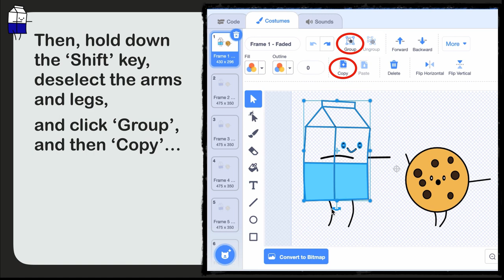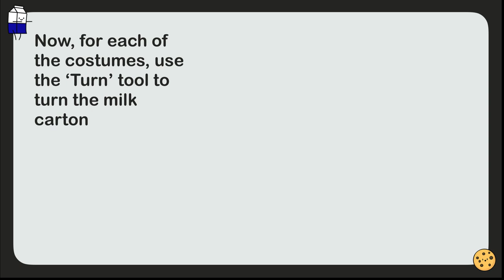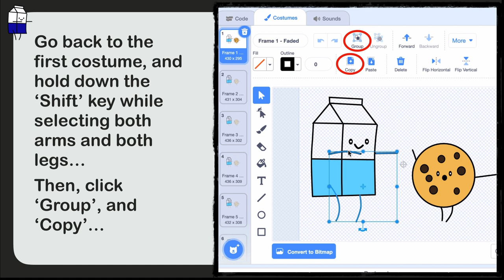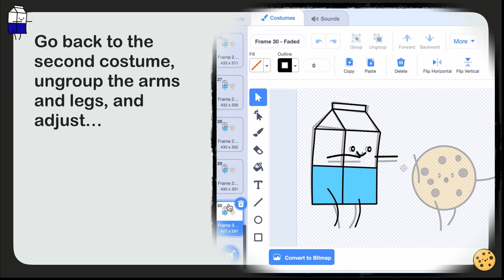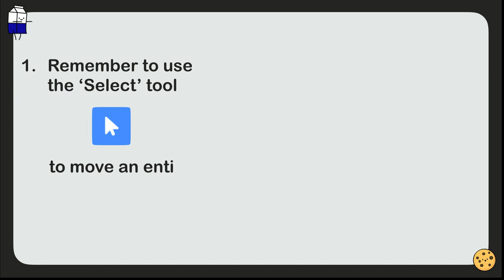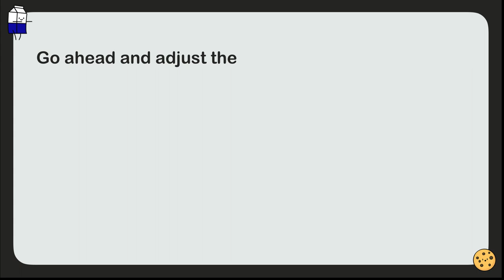Create a GIF in Scratch - Step 3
This lesson focuses on how to use the Scratch Paint Editor.  This tutorial is step 3 of a 5-step lesson, at the end of which you'll have created the 'You're a Smart Cookie' GIF in Scratch.  Feel free to show these videos to your students, or stop the videos and use the arrow keys to progress through them at your own pace.  For the full blog post and starter project, head over